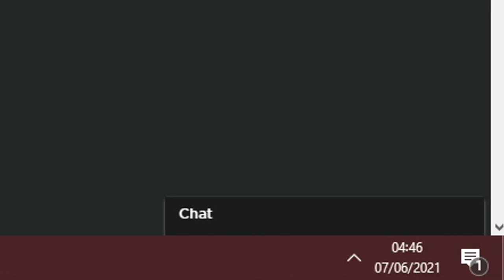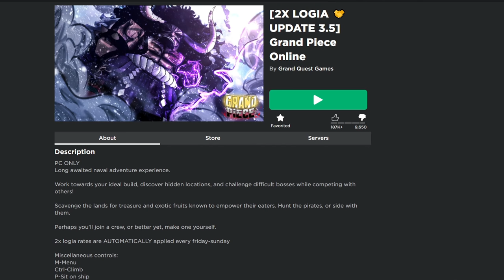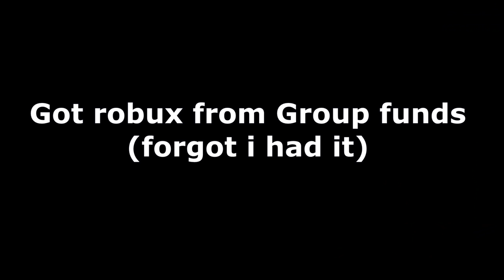[Guide] How to do the Alarm Clock Method to Farm Fruits.. Grand Piece Online 9HOURS+ (x2 LOGIA)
In Today's video I show you guys how to do the Alarm clock Method in Grand Piece Online. This method is used in order to AFK farm fruits, during this challenge I farmed Devil fruits with the Devil Fruit Notifier for 9 HOURS!! Of course this is whilst I was asleep. I also tell everyone the best way to farm during this. Time stamps will be placed below:

Timestamps;
Introduction - 0:00
Important Step(1) - 2:18
Step(2) Where to set spawn - 4:38
Starting Alarm method - 5:30

🌟 Socials 🌟

PC Specifications:
- CPU: Intel i5-10600k
-RAM: 32GB
-Monitor: AOC 144hz
-Headset: Fntic REACT